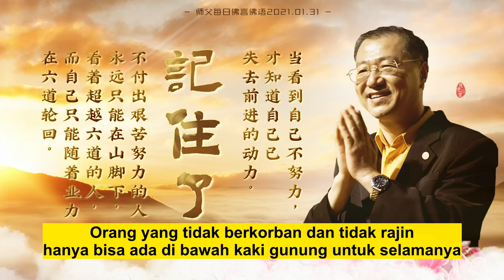Mutiara Dharma Harian, 31 Januari 2021